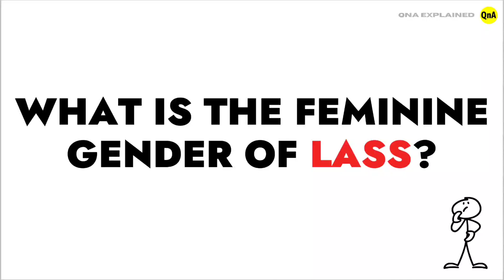What is the feminine gender of lass ? || QnA Explained